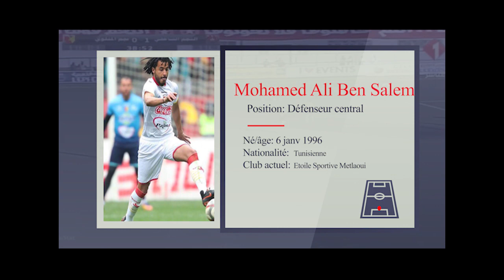Mohamed Ali Ben Salem